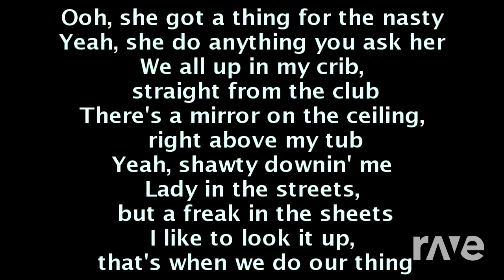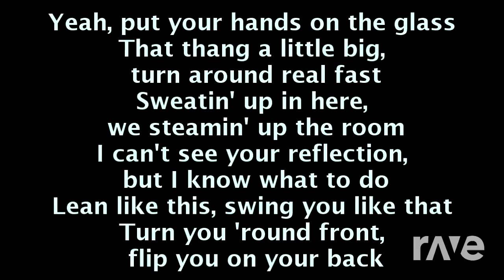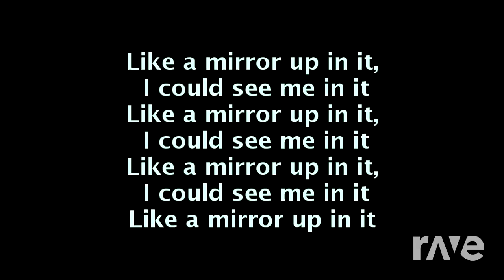Reflection X Mirror - DJ Hybrid & Bobby Valentino ft. Lil Wayne | RaveDJ